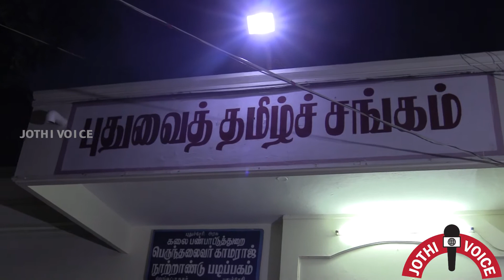முதுபெரும் தமிழறிஞர் மன்னர்மன்னன் 92வது பிறந்தநாள் விழா| நாடாளுமன்ற செயலர் லட்சுமிநாராயணன் சிறப்புரை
புரட்சி கவிஞர் பாரதிதாசனின் மகனும் முதுபெரும் தமிழறிஞருமான  தமிழ்மாமணி மன்னர்மன்னனின் 92-வது பிறந்தநாள் விழா | புதுவை தமிழ் சங்கம் .

கவிஞர் பாரதிதாசன், புரட்சி கவிஞர்,  தமிழ்மாமணி மன்னர்மன்னன், புதுவை தமிழ் சங்கம், puducherry latest news, puducherry news, puducherry current updates